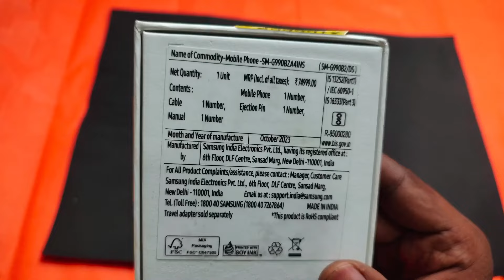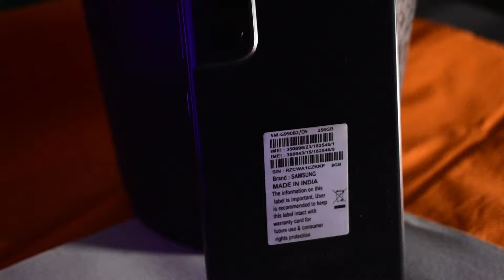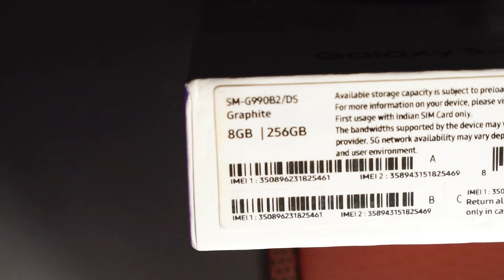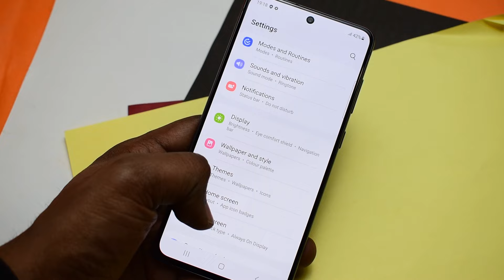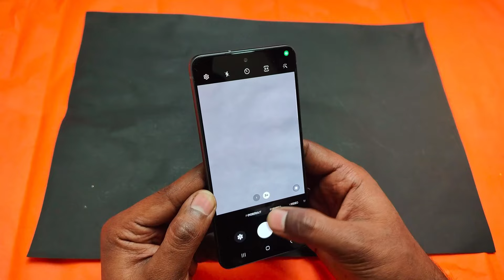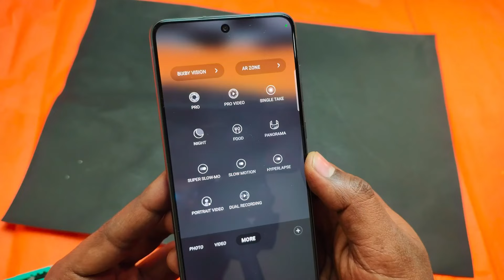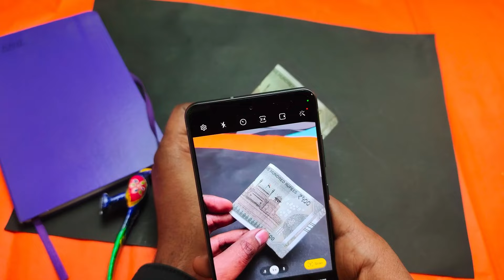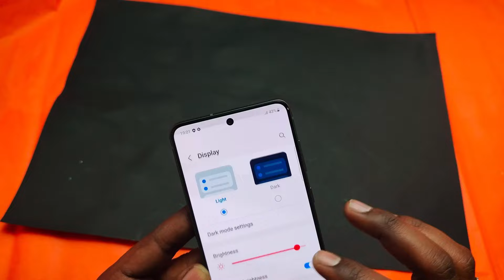Samsung Galaxy S21 FE 5G Quick Unboxing & Hindi Review 2024 - Should buy or not?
Life Changing Books 📚

Samsung Original 25W Type C charger